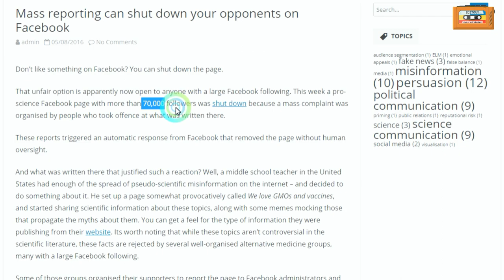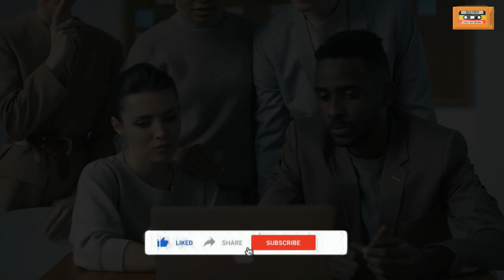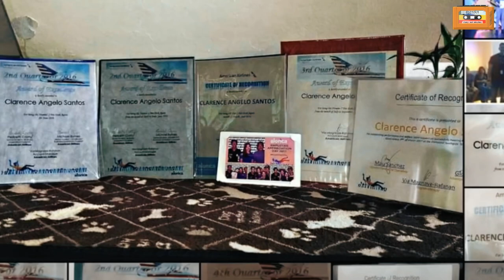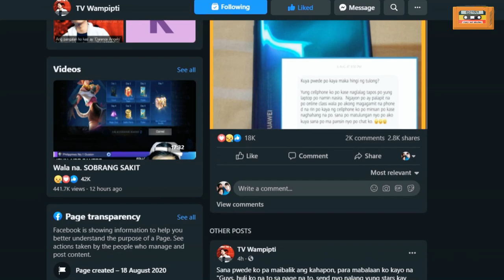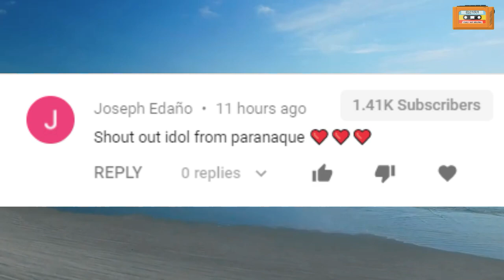TUNAY na BUHAY ni TV WAMPIPTI - CLARENCE ANGELO SANTOS STORY | EDZTORY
►Tungkol sa video na ito: kilalanin si clarence angelo santos o tv wampipti sa totoong buhay. bakit nadelete ulit ang channel nya?

PANOORIN NYO RIN ANG IBA PA NATING PAKSA.